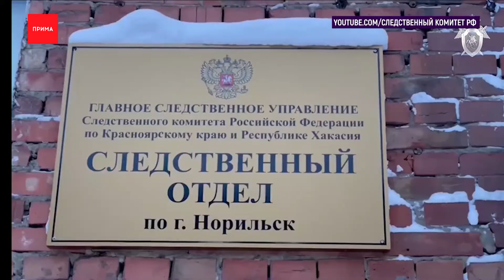Задержали еще одного подозреваемого по делу о сходе лавины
Ещё одного фигуранта задержали силовики по уголовному делу о сходе лавины под Норильском. Напомним, 9 января она накрыла домики, которые находились рядом с горнолыжным комплексом «Гора Отдельная». Супружеская пара и их полуторагодовалый ребенок погибли. Старший сын 14-лет получил тяжелые травмы. По предварительной версии следствия, два года назад главный специалист отдела муниципального контроля администрации Норильска проводил проверку фактического использования этого земельного участка в районе. Как раз там и находился самовольно построенный жилой дом, который накрыло лавиной. Но чиновник составил и подписал акт, в котором никакие строения указаны не были. Следователи считают, что из-за этого дом не снесли и случилась трагедия. Напомним, ранее следователи возбудили уголовное дело о халатности, повлекшей гибель трех человек. По нему уже проходят трое оперативных дежурных дежурно-диспетчерской службы Норильска и начальник управления по делам гражданской обороны и чрезвычайным ситуациям администрации города. Все они находятся под домашним арестом.